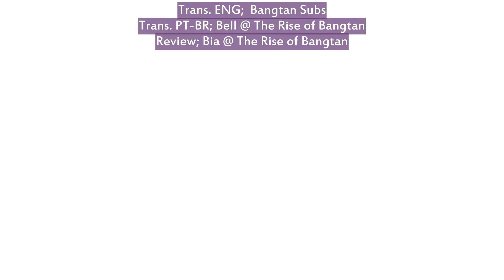EPISODE | BTS (방탄소년단) ‘DNA’ MV Shooting [Legendado PT-BR]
Trans. ENG; Bangtan Subs
Trans. PT-BR; Bell @ The Rise of Bangtan
Review; Bia @ The Rise of Bangtan
Sub; Bell @ The Rise of Bangtan
Encode & Up; Bia @ The Rise of Bangtan
Video; bangtantv

*NÓS NÃO AUTORIZAMOS A REPOSTAGEM DOS NOSSOS VÍDEOS. CASO PEGUE A TRADUÇÃO PRESENTE, POR FAVOR, AVISE E DÊ OS DEVIDOS CRÉDITOS PARA A NOSSA FANBASE*